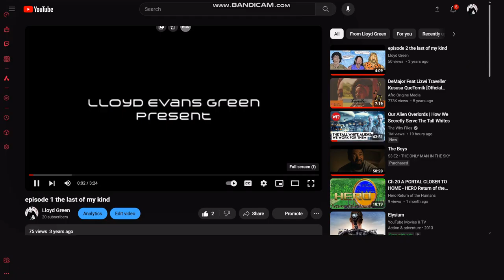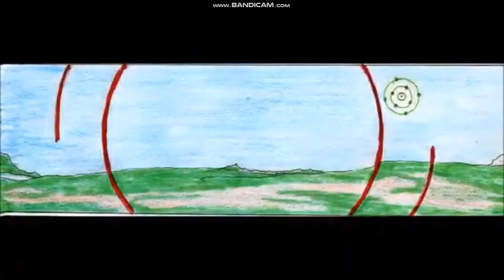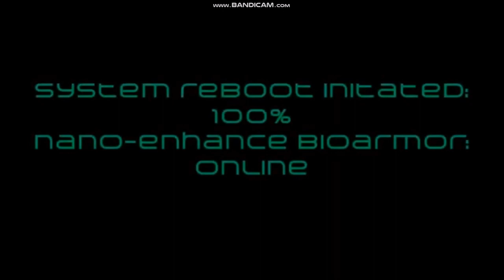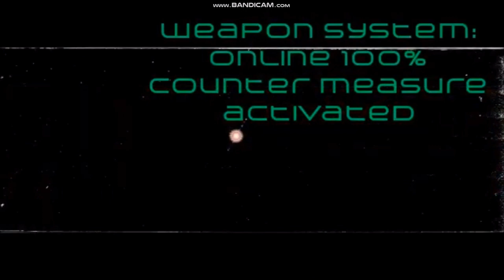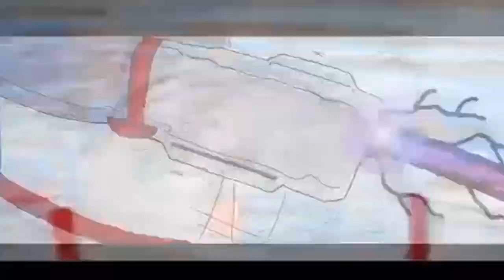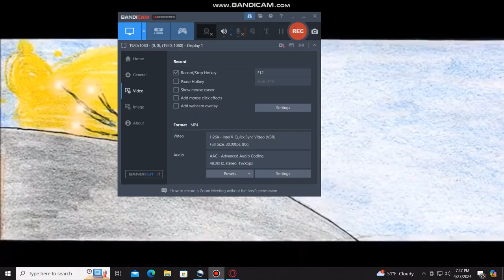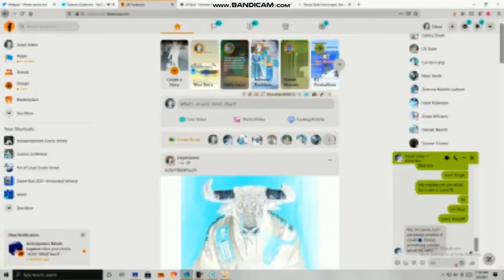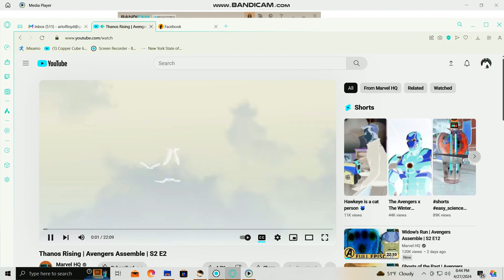EpIsOdE 1 thur 7 tHe LaSt Of My KiNd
Follow the story of April Meyer as she awaken 248 yrs into a dark post nuclear environment